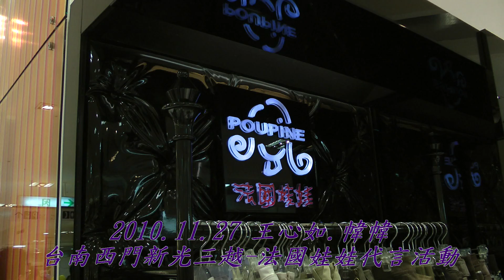2010.11.27 王心如-台南西門新光三越-法國娃娃代言活動-幃幃主持-2/2 FHD [FANCAM]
王心如噗浪：
王 心如 Cynthia Wang シンシア・ワン
台南 西門 新光三越 法國娃娃 代言 活動 幃幃 POUPINE